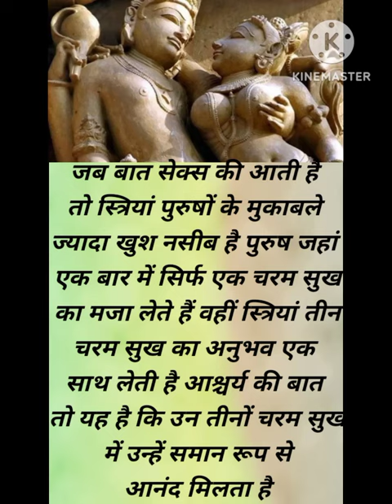sexuality sexuality women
sexuality women and womens sex women's pajamas

Your query
sexuality sexuality women#sexuality women and womens#sex women's pajamas#sex